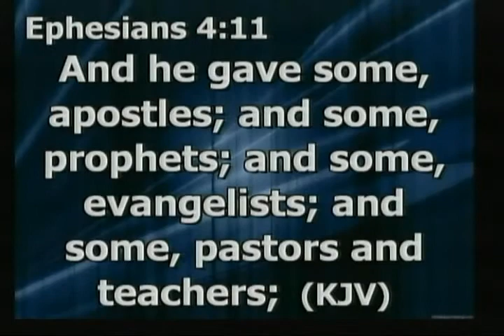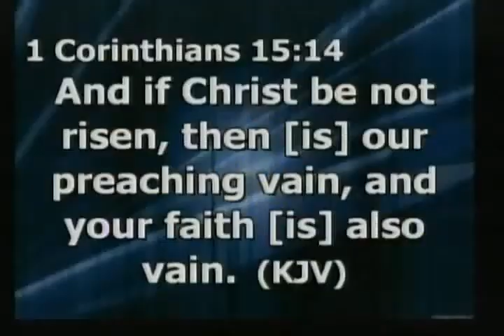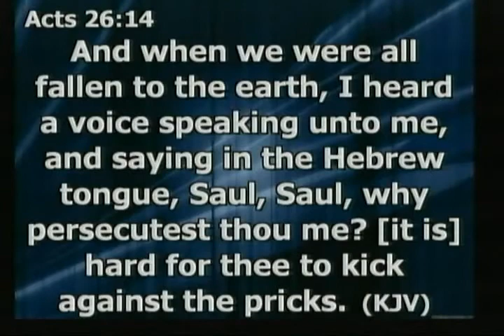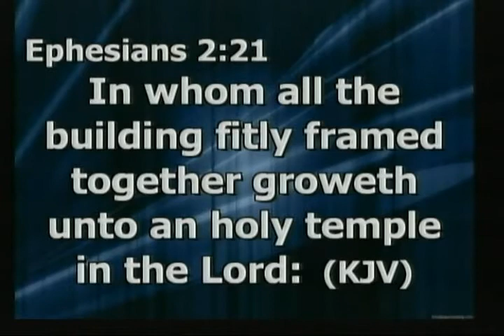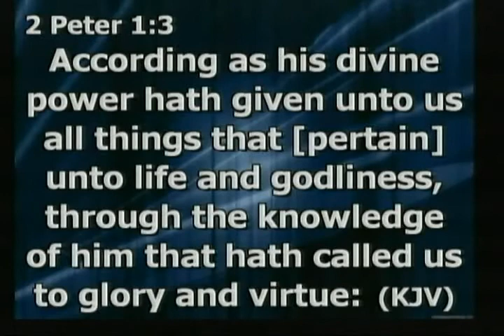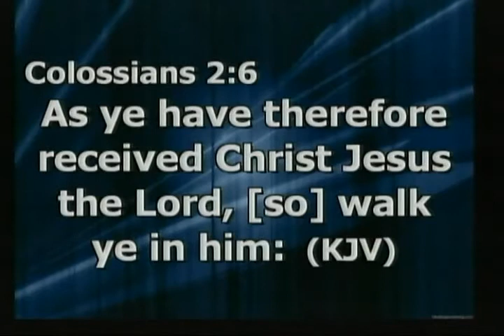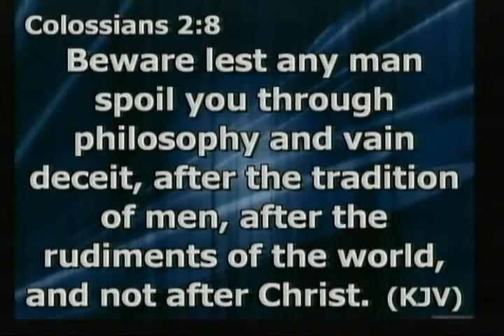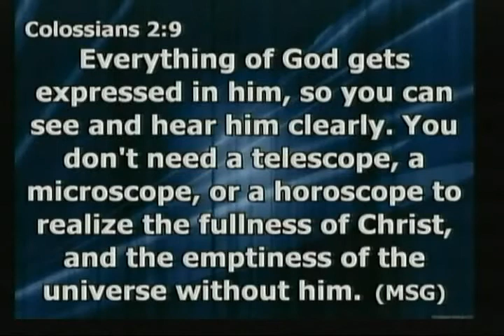The Great Commission(Part 4)-The Gospel==Pastor Ehis Abhalenjaye